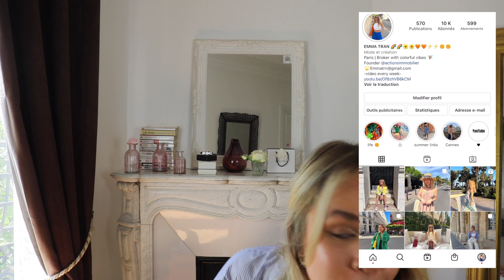HAUL NOUVEAUTÉS MAJE FARFETCH LANCASTER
En ce beau dimanche ensoleillé je suis heureuse de partager avec vous les nouvelles pépites de mon dressing ! Mes indispensables de cet été 2022 ☼
 ↓ Liens des pépites juste ici ↓
❁ PANIER MAJE